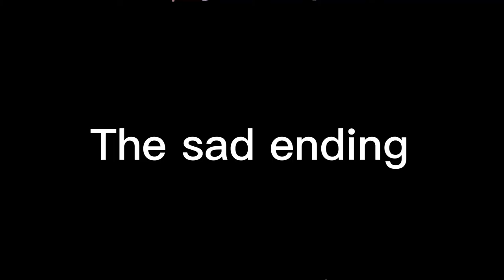Toopy gets a smile cookie all endings